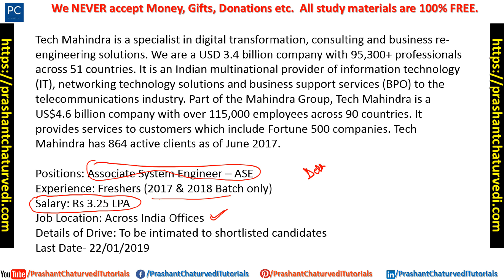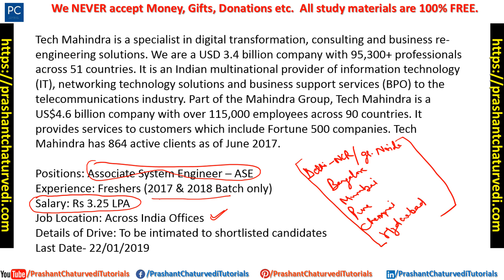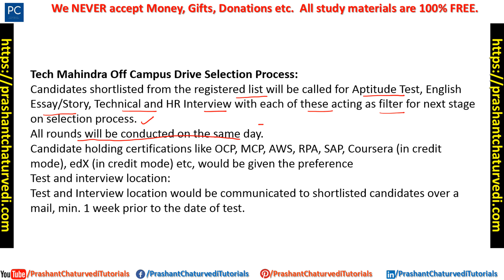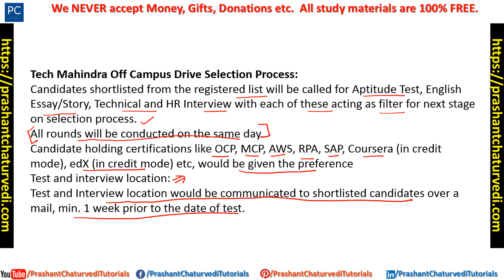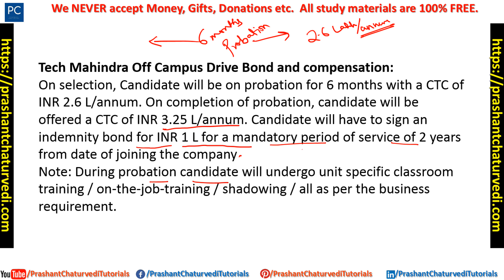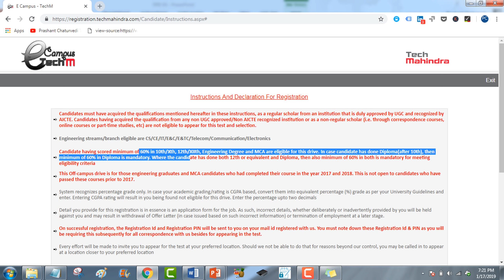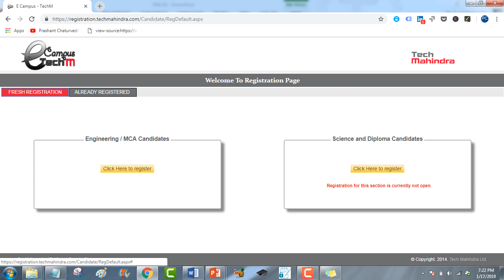Tech Mahindra Off Campus Drive 2019 | 2017 & 2018 Batch | BE | BTECH | MCA | Apply Now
Tech Mahindra Off Campus Drive 2019: Tech Mahindra is conducting Off campus Drive at all over India locations. Eligible Branches are CS/IT/EC/ETC/Telecom/Communication/Electronics etc.